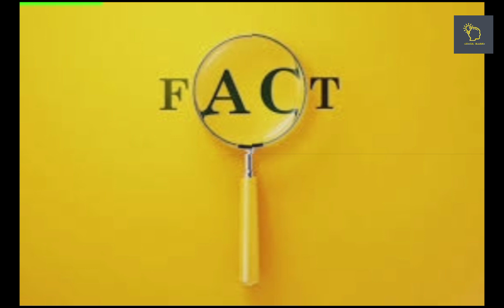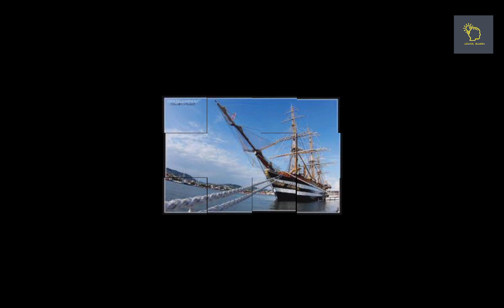अगर आपका SMARTPHONE होता है हैंग तो अपनाये ये तरीका 🧐 || Facts & Tricks || Amazing Facts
🔴जैसे की आप जानते ही होंगे english meaning मे हम आज को today कहते हैं और आने वाले को कल को tomorrow कहते aur tomorrow के बाद आने दिन को overmorrow कहते है

ऐसे और भी amazing facts के लिए वीडियो मे bane रहे वीडियो को अंत तक देखे

🔴 Related Facts -:

amazing facts,
facts,top 5 facts,
top 5 amazing facts,
top 5,
random facts,
top 5 amazing and interesting facts
5 amazing facts hindi,
top 5 amezing facts,
mind blowing facts,
interesting facts,
amazing facts about para commandos,
amazing facts about china,
amazing random facts hindi,
android tricks,
top 5 interesting facts,
Facttechz
tips&tricks
facta&tricks